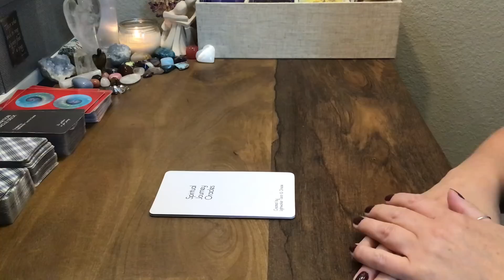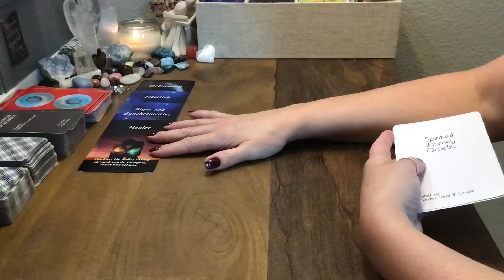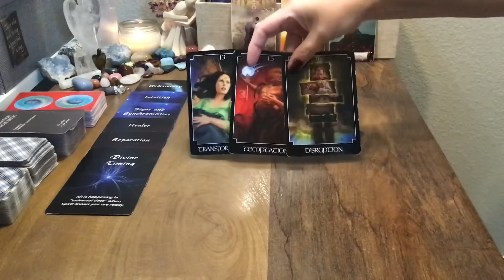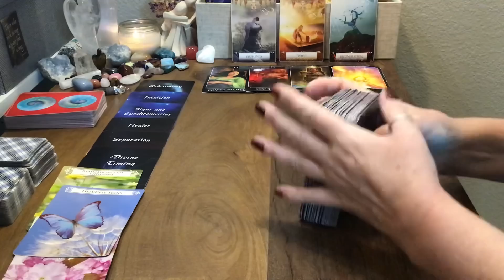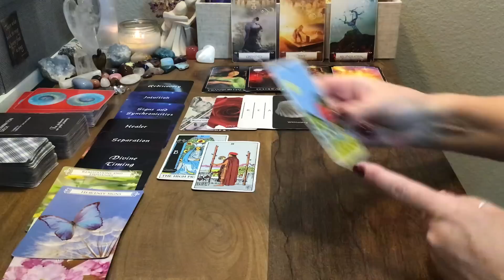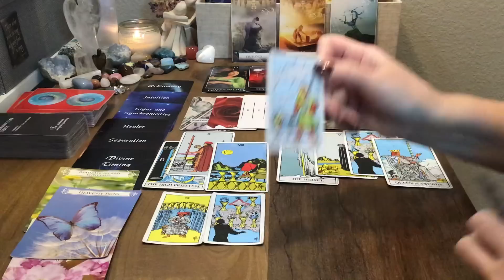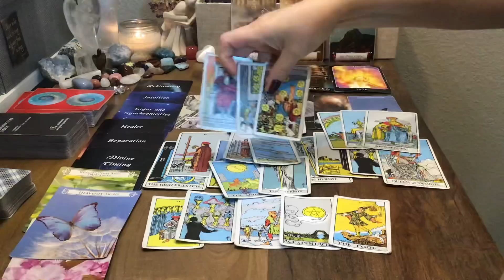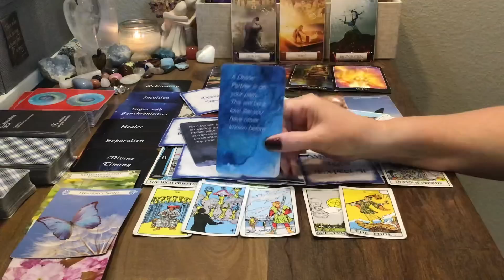VIRGO SEPTEMBER 2020 - Big change is reflected in the gazing ball.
This is a general reading for the sign of Virgo.  For a personal reading or to purchase any of my oracle decks, please visit my Etsy shop

The Spiritual Journey Oracles will be released this month. ♥